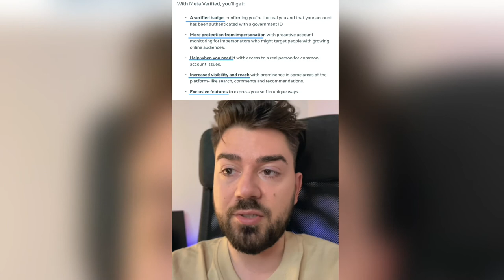CÂT O SĂ COSTE să ai BIFĂ pe Facebook și Instagram?